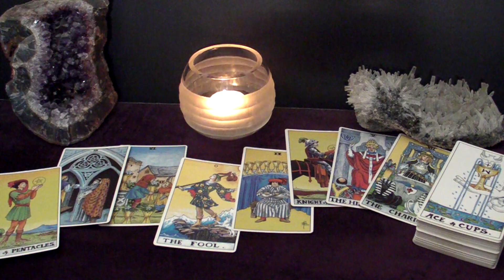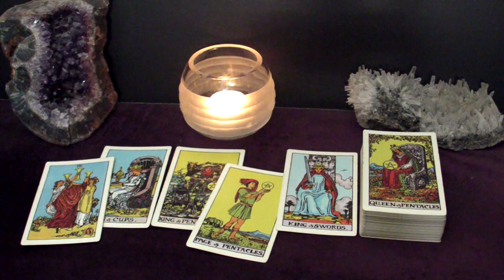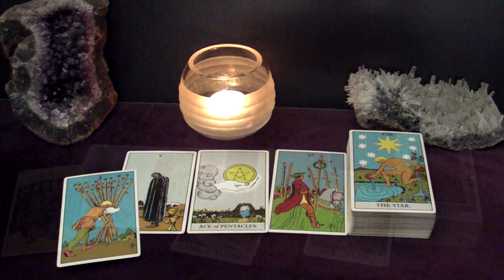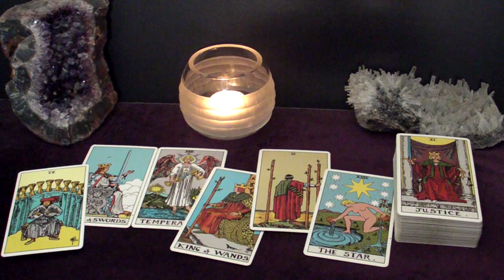CAPRICORN - The Happiest Reunion Ever! You Two Will Commit To Each Other | July 3-9 Tarot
Hi CAPRICORN! This is your July 3-9 2023 Weekly Tarot Reading.

Spreads In This Reading:
00:00 Intro
00:27 New Love
05:10 Love in an Existing Relationship
06:36 Love from the Past
09:23 Work/Business/Finances
11:20 The Unexpected